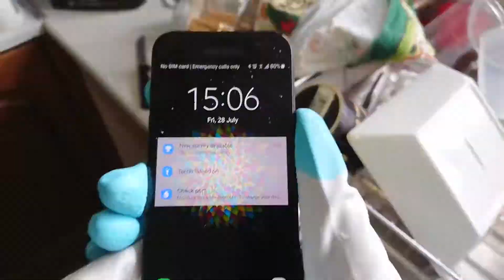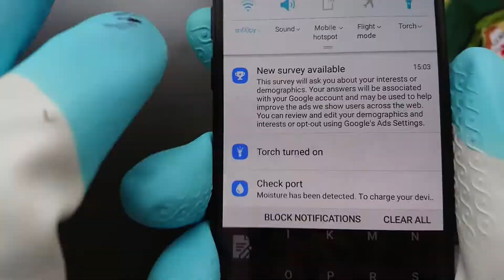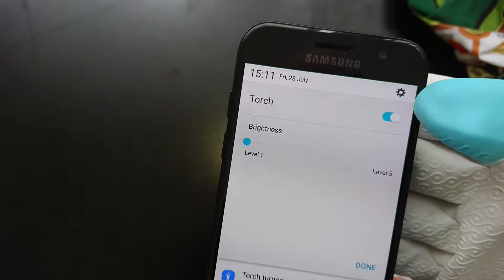ASMR show: ⏩ Galaxy A3 2017 Deep Freeze - Part 2 💓 thawing for Samsung Nougat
So I heard Android N Nougat dropped for the Samsung Galaxy A3 (2017) so need to thaw out my pphone and check for the update! w00t!

You can find me on IDOL8 and request custom videos!